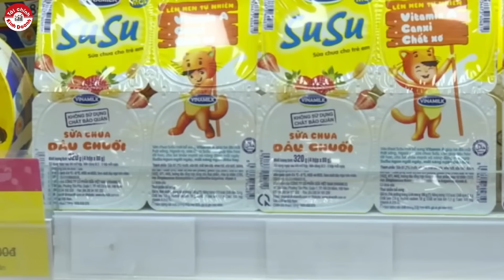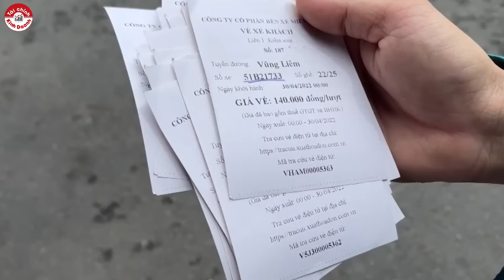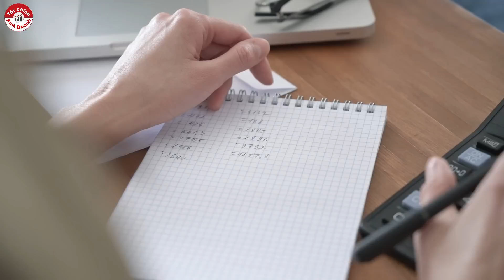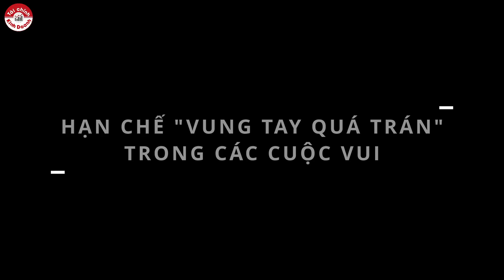TIỀN HẾT TẾT ĐẾN | PHƯƠNG PHÁP ĂN TẾT TIẾT KIỆM | WHAT IF - TẬP 6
Chỉ còn chưa đầy 2 tháng nữa là đến Tết Nguyên đán Quý Mão 2023. Mỗi khi nhắc đến Tết, ta sẽ nghĩ tới một dịp để các gia đình sum họp, là lúc những người con xa quê trở về trong niềm vui đoàn tụ với cha mẹ, người thân. Ngoài sự háo hức cho cái Tết đang đến gần, nhiều người cũng mang trong mình nỗi lo về vấn đề chi tiêu trước, trong và sau Tết. Vậy chúng ta có thể chuẩn bị những gì để ăn Tết trọn vẹn mà không phải quá lo nghĩ? Hãy cùng đón xem trong số mới nhất của What If nhé!